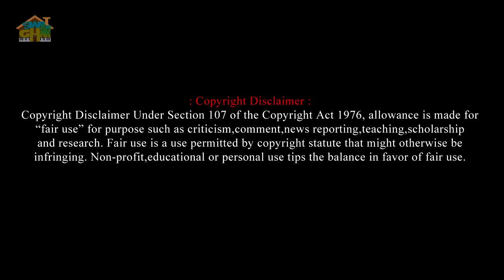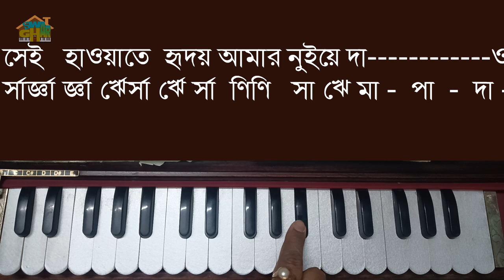Aloker ei Jharna Dharaiy Dhuiye Dao Harmonium lesson by Tumpa | Swar Ghar Harmonium Class